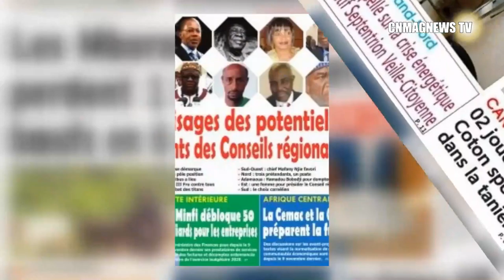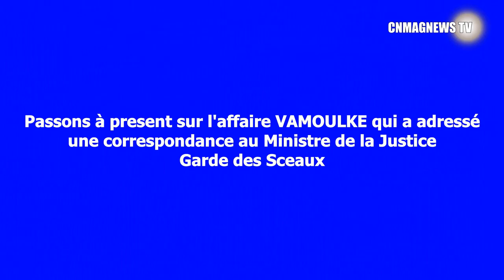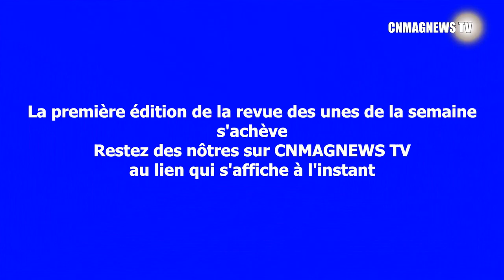CAMEROUN: Revue des unes du 29 mars au 2 avril